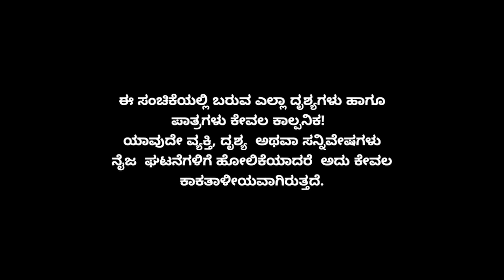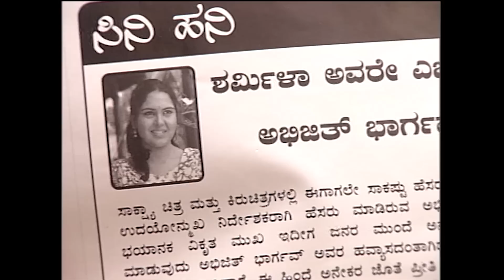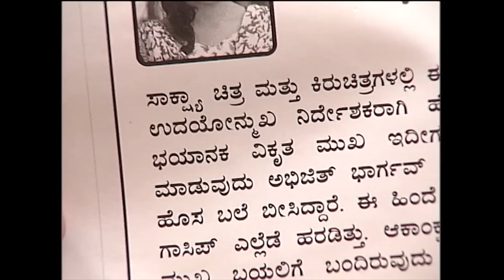Muktha Muktha Episode 546 || TN Seetharam